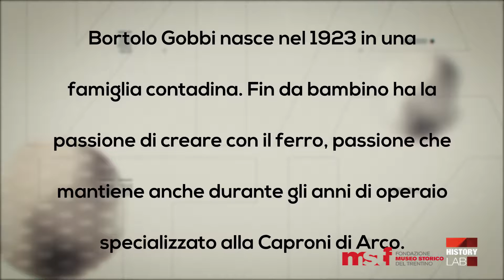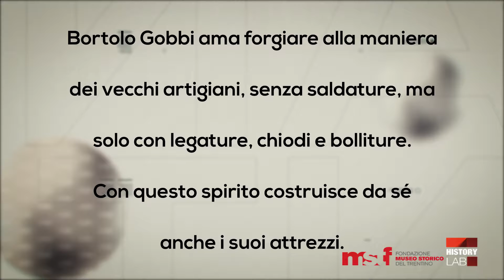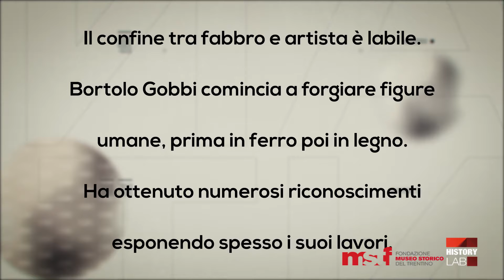Album di comunità (pt.10 - s.2) - Il fabbro artista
ALBUM DI COMUNITÀ
puntata 10 - stagione 2
IL FABBRO ARTISTA

Bortolo Gobbi nasce nel 1923 in una famiglia contadina. Fin da bambino ha la passione di creare con il ferro, passione che mantiene anche durante gli anni di operaio specializzato alla Caproni di Arco. Il confine tra fabbro e artista è labile. Bortolo Gobbi comincia a forgiare figure umane, prima in ferro poi in legno. Ha ottenuto numerosi riconoscimenti esponendo spesso i suoi lavori.

Un programma di Matteo Gentilini e Alice Manfredi, realizzato in collaborazione con Mnemoteca del Basso Sarca.